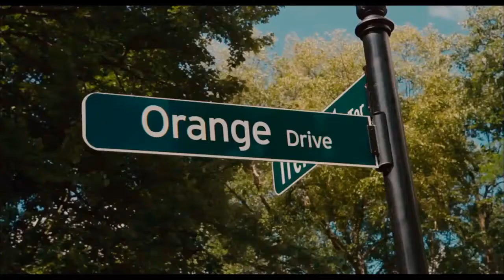The Oranges ~ Trailer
David and Paige Walling (Hugh Laurie, Catherine Keener) and Terry and Cathy Ostroff (Oliver Platt, Allison Janney) are best friends and neighbors living on Orange Drive in suburban New Jersey. Their comfortable existence goes awry when prodigal daughter Nina Ostroff (Leighton Meester), newly broken up with her fiancé Ethan (Sam Rosen), returns home for Thanksgiving after a five-year absence. Rather than developing an interest in the successful son of her neighbors, Toby Walling (Adam Brody), which would please both families, it's her parents' best friend David who captures Nina's attention.

Genre: Comedy/Drama/Romance
Rating: R (language including sexual references, some drug use)
Release Date: October 5, 2012
Running Time: 92 minutes
Director: Julian Farino
Cast: Leighton Meester, Hugh Laurie, Catherine Keener, Adam Brody, Oliver Platt, Allison Janney, Alia Shawkat, (15 additional cast, credited and uncredited)